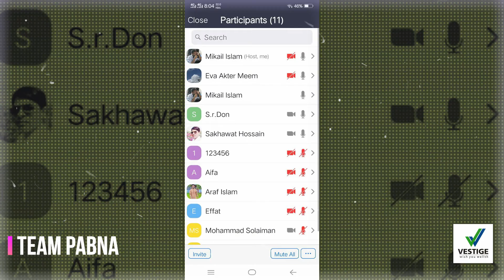After Two Years Team Pabna | Thanks To All Teammate